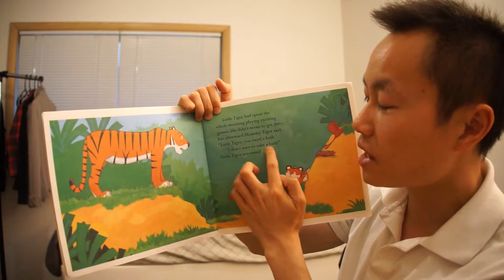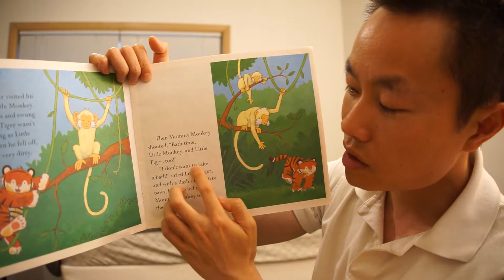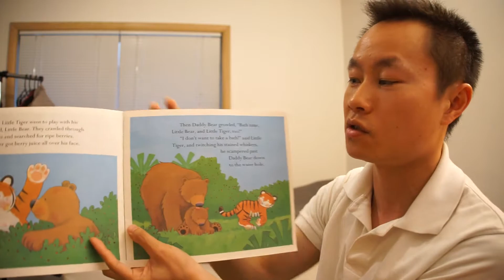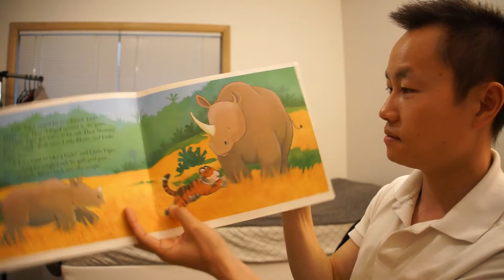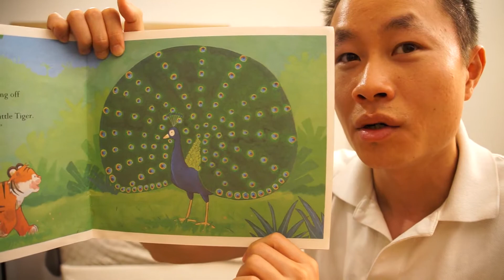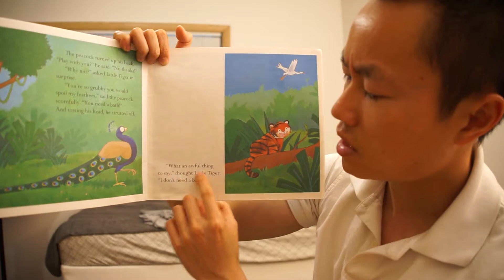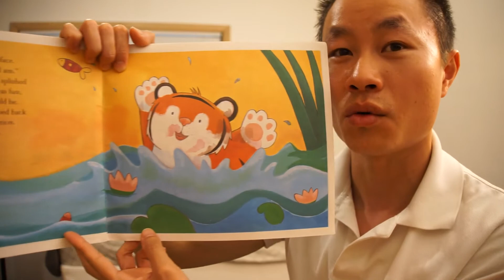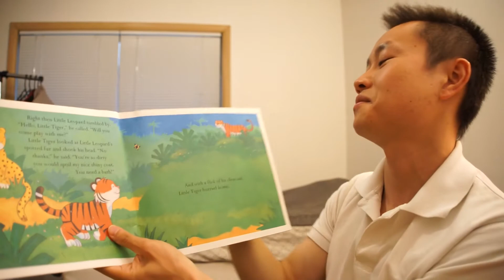Book Reading: I Don't Want to Take a Bath!